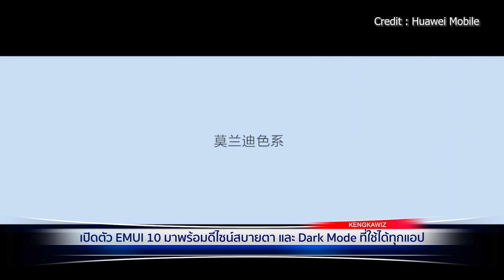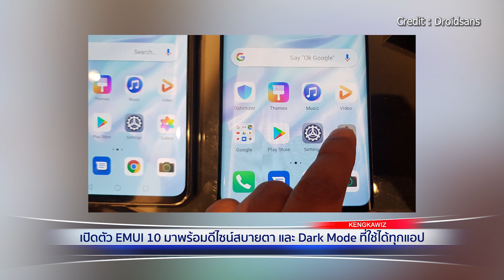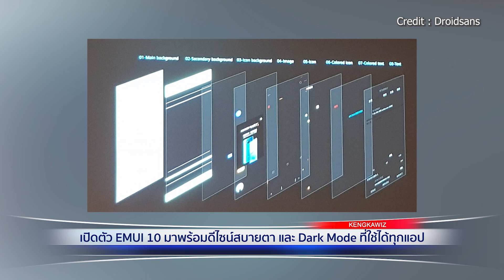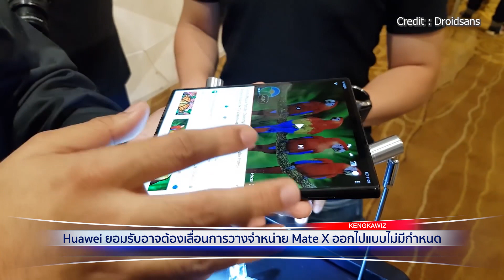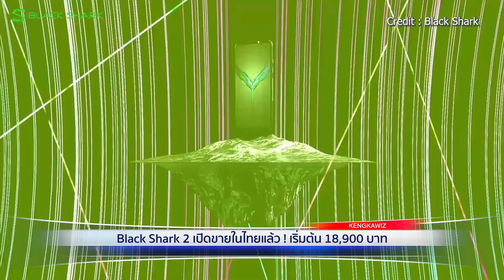Black Shark 2 เปิดขายในไทยแล้ว ! เริ่มต้น 18,900 บาท | ทันไอที (19/08/19)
: เปิดตัว EMUI 10 มาพร้อมดีไซน์สบายตา และ Dark Mode ที่ใช้ได้ทุกแอป (อ่านข่าวเต็ม

: Huawei ยอมรับอาจต้องเลื่อนการวางจำหน่าย Mate X ออกไปแบบไม่มีกำหนด (อ่านข่าวเต็ม

: Black Shark 2 เปิดขายในไทยแล้ว ! เริ่มต้น 18,900 บาท (อ่านข่าวเต็ม

8 โมงเช้า จ.-ศ. กับ Kengkawiz